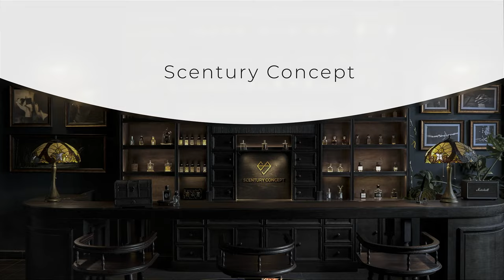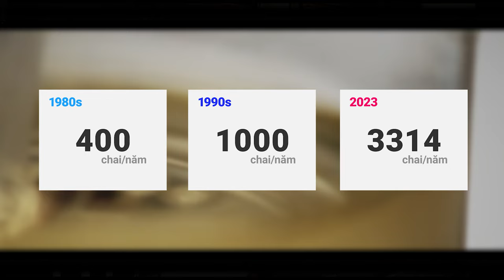Talk Show: Những Sự Thay Đổi Của Thế Giới Mùi Hương - Khách Mời: Tung Duong !! | Kiên Fragrance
Một số trò chuyện vô cùng nhiều thông tin bổ ích cho chính mình và cả khán giả của kênh. Hi vọng rằng qua video lần này mọi người có thêm những góc nhìn, thông tin mới mẻ về mảng mùi hương nói chung và nước hoa nói riêng.
Cũng rất cảm ơn anh Tùng và đội ngũ Scentury Concept đã mang đến những giá trị vô cùng to lớn.

Mọi người có thể tham khảo Fanpage chia sẻ của anh Tùng ở đây: